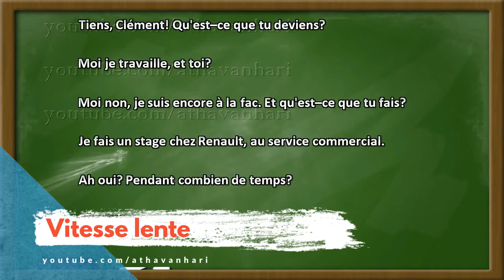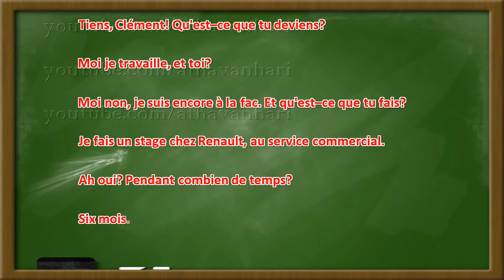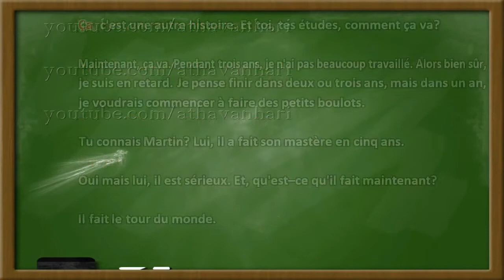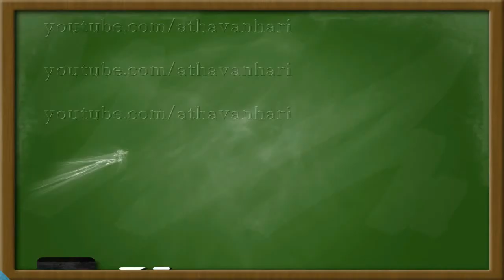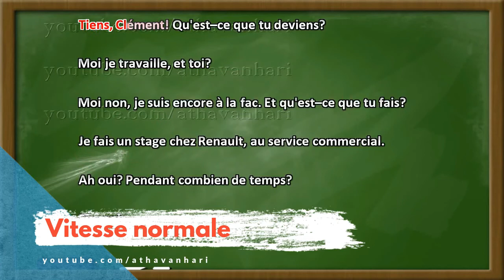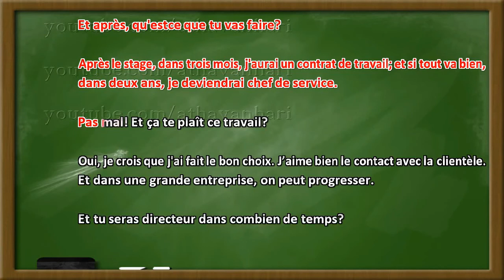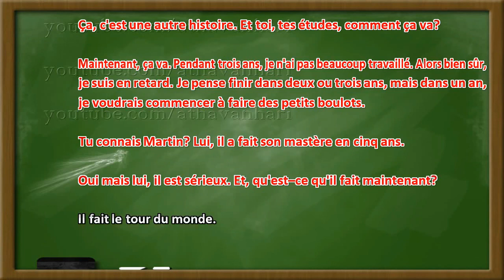Dialogues en français (style karaoké) écoutez et répétez, no 43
Dialogue les indications temporelles
Dialogues niveau débutant
Dialogue vitesse normale + vitesse lente

Learn french, Dialogues en français, delf a2,delf b1, Parler français, apprendre le français, français authentique, grammaire en dialogue
Speak French,French authentic dialogue grammar,Parla francese, imparare il francese, francese autentica grammatica del dialogo
Sprechen Sie Französisch, Französisch lernen, Französisch authentischen Dialog Grammatik, méthode pour parler français couramment

Habla francés, aprender francés, francés auténtica gramática del diálogo,style karaoké